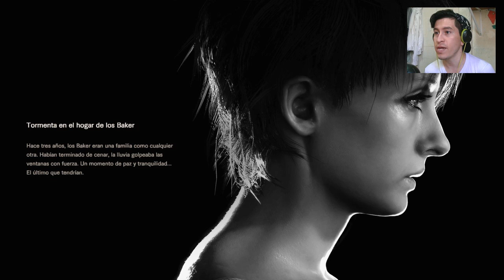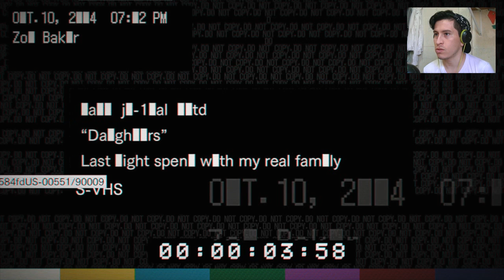ASÍ EMPEZÓ TODO! - RESIDENT EVIL 7 DLC "HIJAS" BANNED FOOTAGE VOL. 2 (FINAL MALO)